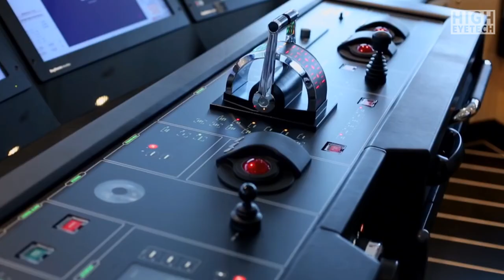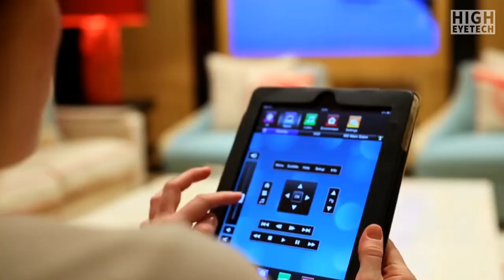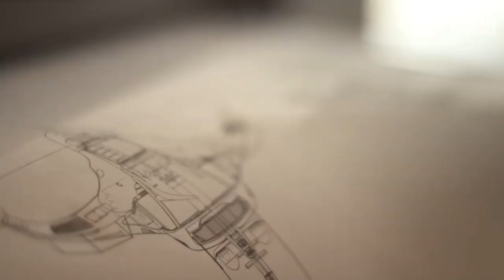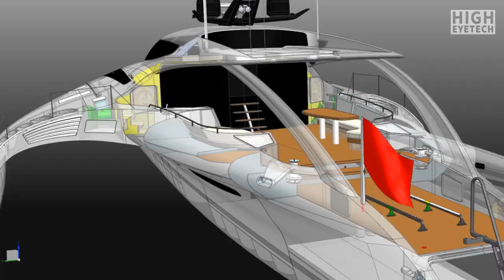TOP 5 Most Luxury Yachts in The World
▁ ▂ ▃ ▅ ▆ ▇ ▆ ▅ ▃ ▂ ▁ EYETECH ▁ ▂ ▃ ▅ ▆ ▇ ▆ ▅ ▃ ▂ ▁
Which Type of Boat is Best for You?
High performance Yacht, powerful boats, satisfy the need for your lifestyle.

Beat the heat by checking out 5 Luxury Yachts.

☗ EVENT 199 Limited Editions
☗ KHALILAH Yacht
☗ Motor Yacht A (A)
☗ ADASTRA
☗ LA DATCHA

Have an interesting or creative video you made?